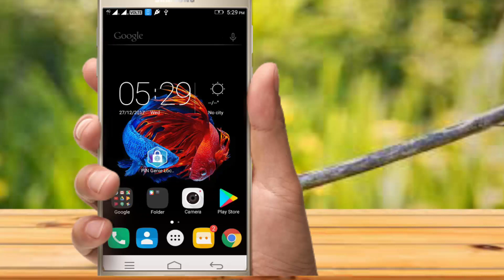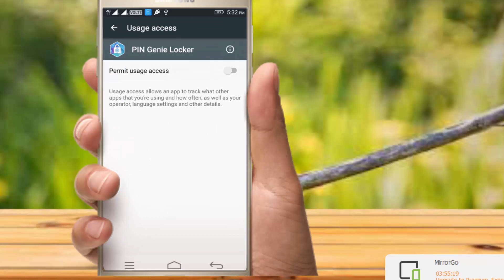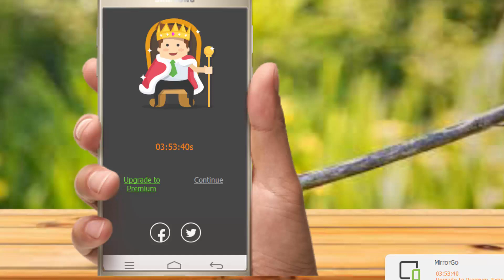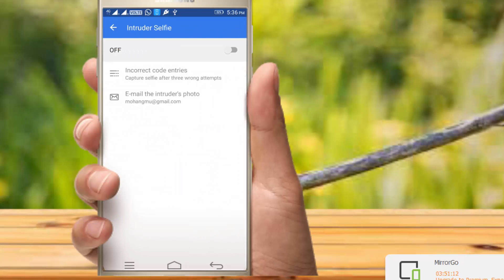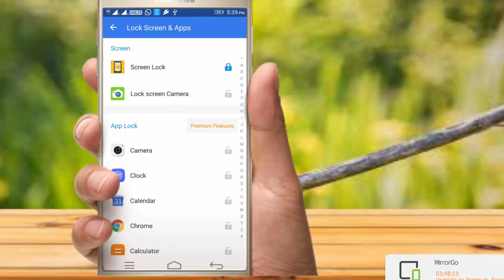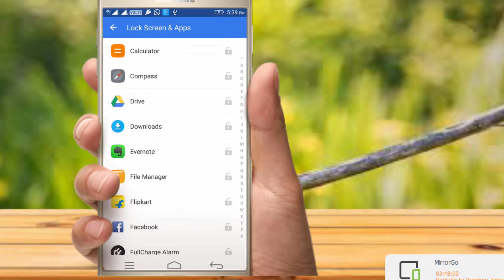Best Security Lock || Mind blowing Android app || must know app in Tamil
App link :PIN Genie Locker-Screen Lock & Applock